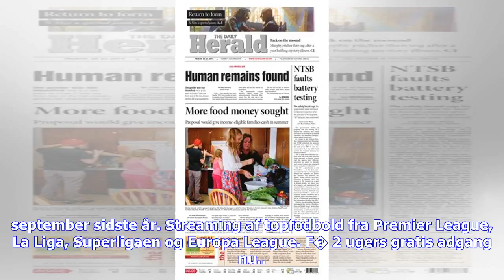Seneste nyt | Neuers VM afh�nger af spilletid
Joachim Löw forventer fortsat at have Manuel Neuer med på VM-flyet, men den langtidsskadede Bayern München-keeper skal gøre sig fortjent til pladsen. Manuel Neuer har tilbragt langt det meste af sæsonen på skadeslisten med en brækket fod, som målmandsprofilen forventes at overkomme i løbet af foråret. Det er også landstræner Joachim Löws forventning og krav, hvis Neuer vil indløse billet til sin tredje VM-slutrunde.- Hvis en spiller ikke er kampdygtig i forberedelsesfasen, er det svært at forsva...